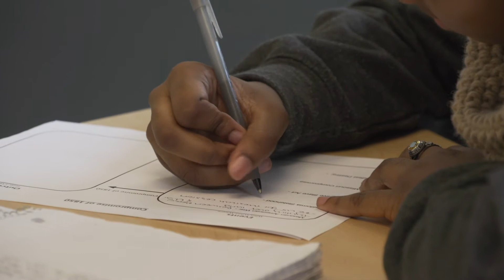Kelly Preston and the Masters of Arts In Teaching at Clarkson University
With a 25-year history of success, the Master of Arts in Teaching (MAT) program offers the tools needed to be successful secondary classroom teachers.

The Clarkson MAT program is the right career move because graduates consistently have a success rate of over 90 percent on the rigorous New York State Teacher Certification Examinations and a job placement rate of 100 percent (2017). Our students graduate with confidence and hands-on experience in the classroom during an individually selected, full-year, mentored teaching internship included as part of the program.

The MAT program is a licensure-endorsing program that prepares you for the New York State teacher certification at the secondary level (7 - 12 grade). The program prepares you in the following disciplines: biology, chemistry, earth science, physics, technology (K - 12), mathematics, English, social studies, Chinese, French, German, Greek, Latin, Russian and Spanish. Additional coursework is available to extend foreign language certification for first-grade teachers and other disciplines for fifth-grade teachers.